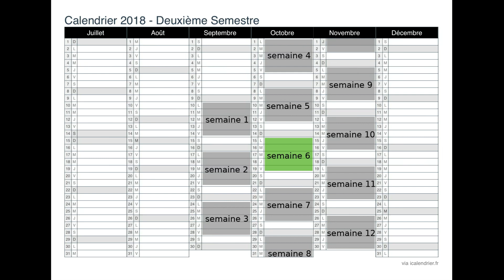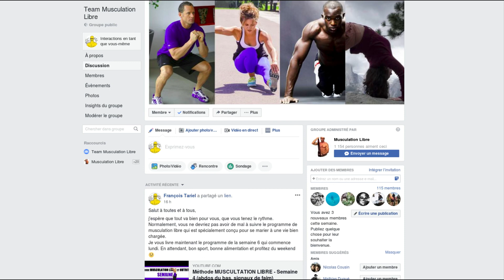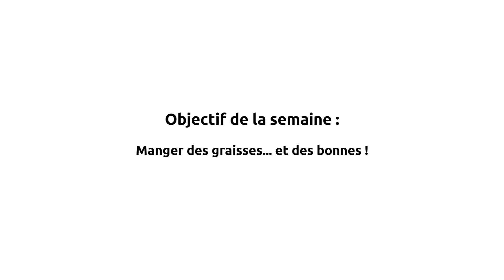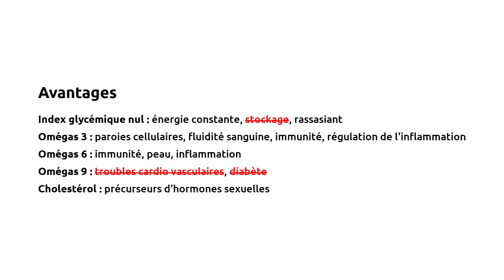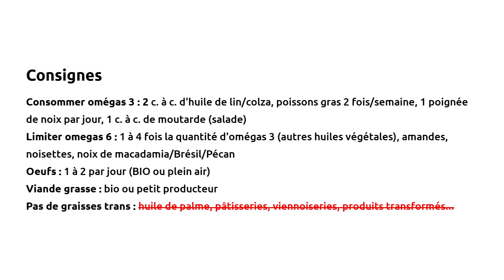Méthode MUSCULATION LIBRE - Semaine 6 (biceps, bonnes graisses)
COACHING PERSONNALISÉ

François Tariel - Coach sportif - Docteur en Sciences du Sport, de la motricité et du mouvement humain

# DESCRIPTIF DE LA SÉANCE

Échauffement

* À genoux : respirer 5 fois, sans accélérer et en étant attentif à ce qu'il se passe en nous. On se branche avec soi.
* Mobilisation des membres inférieurs : 1 enchaînement
* Mobilisation des membres inférieurs2 : 1 enchaînement
* Squat poids de corps : 20 de plus en plus bas

Circuit

Faites un nombre de répétitions qui vous permet de sentir les muscles indiqués travailler. Les nombres de répétitions ci-dessous sont là à titre indicatif. Si vous êtes en petite forme, faites-en moins. Si vous vous sentez d'en faire plus, allez-y.

Faire 2 fois :

* Accordéon : 20 sur une ou deux jambes
* Pompe mains reculées : 12, position correspondant au niveau du test initial
* Good morning : 15
* Bascule des omoplates en position de planche : 10, possibilité de faire sur les genoux
* Biceps cuisse : 10 de chaque côté, cuisse soutenue à un ou deux bras

Spécifique

* Fente/Shrimp squat/ Squat sur une jambe : 3 à 5 séries de 2 de chaque jambe, sur la version de l'exercice que l'on cherche à maîtriser. Insister sur la position basse. Possibilité de travailler en demi amplitude ou en excentrique (descente).

Calme

* Cobra
* Écart facial au sol : attraper la jambe opposée
* Lâché prise : on se réveille en le faisant suivre d'une flèche et d'une ouverture de bras